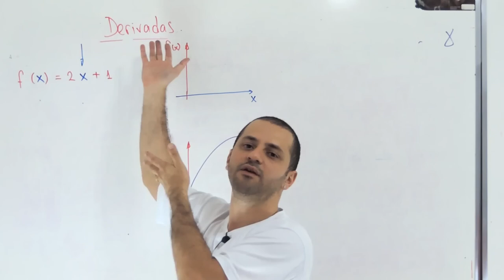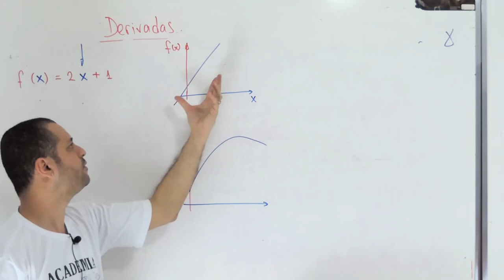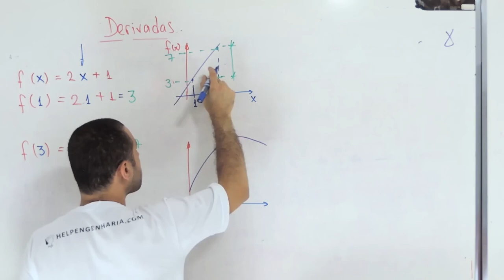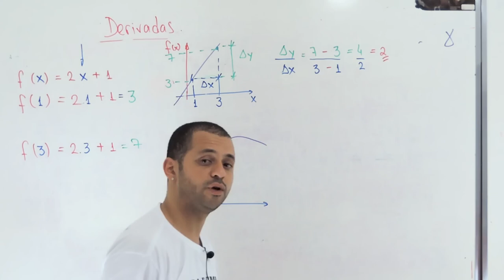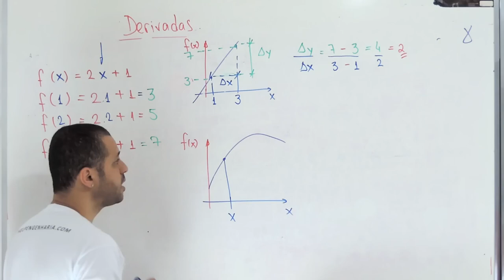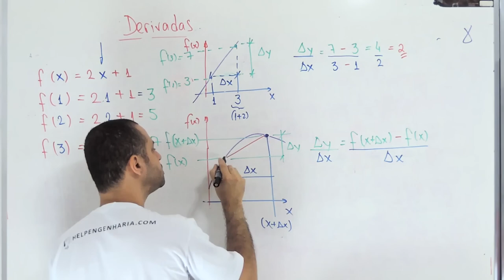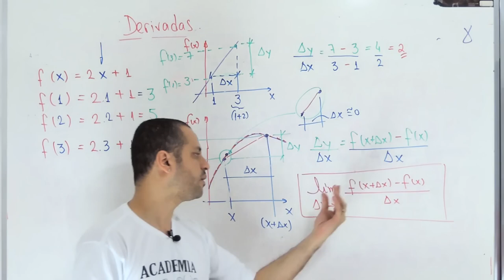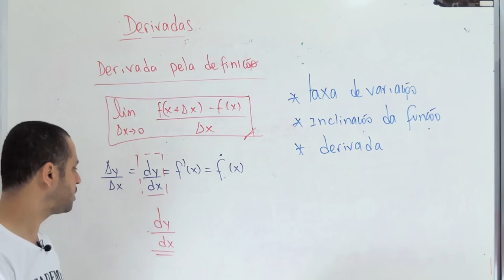Definição de derivadas